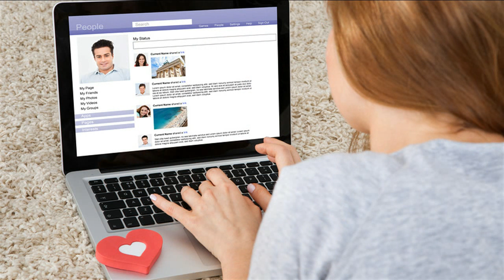Добавь в историю скорей свою любовь Майский Жук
Добавь в историю скорей свою любовь

  hammond solo "Добавь в историю скорей свою любовь"
И чтобы враз интернет исполнится любовью
И Мы в Фейсбуке встретимся с тобой
Мы будем этой участи достойны.
  sax solo "Любовь в сети Итернету"
Нет не добавлю потому что не хочу.
Я бы добавил, только всё пустое -
В историю добавишь лишь свечу
Тому, что умерло и нынче не живое
Любовь не умирает никогда
Она живёт и нас переживает
  guitar & harmonica
Любовь непредсказуема всегда
Она всегда и так, как не бывает
И потому ее не объяснить,
не повторить и даже не поведать
  harmonica mandoline
Любовью нужно просто стать и быть
Назло и вопреки всей лжи и бедам
Добавь историю свою не-Бытия,
Чуть-чуть не-жизни в этом скучном мире
Чуть-чуть того как мы здесь. Ты и я.
Живём не в городе, стране или квартире
А где-то в дальних и иных мирах
И иногда лишь сходим на страницы
  hammond

p.s.
В сетях, фейсбуках, одноклассниках. в друзьях
Зачем-то в этом мире проявиться.

Зачем. никто не скажет - Просто так
явить кому-то то, как не бывает.
Такая вот история моя. -

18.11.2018 из альбома "Александр Александров Яр"